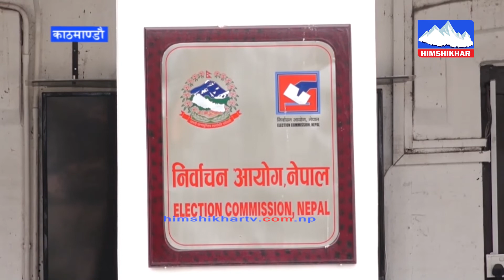निर्वाचन आयोगद्वारा दल र उम्मेदवारको खर्चको अनुगमन सुरु- Nirbachan Aayog